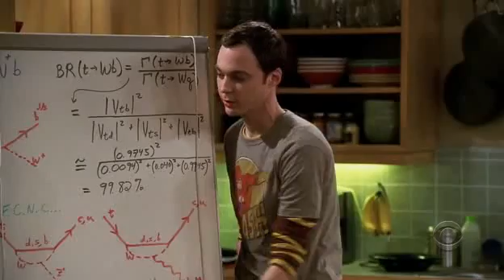The Big Bang Theory / Теория Большого взрыва - Обед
S01E01 - озвучено Кураж-Бамбей.